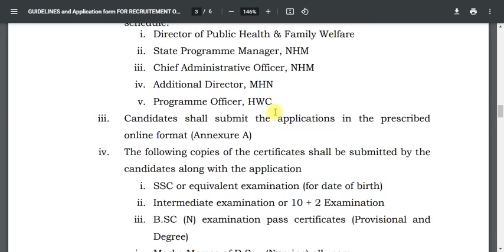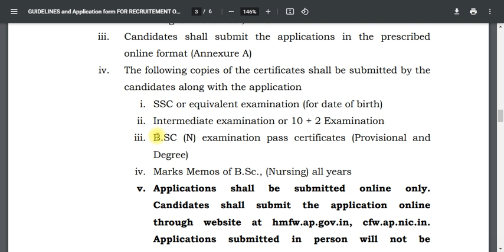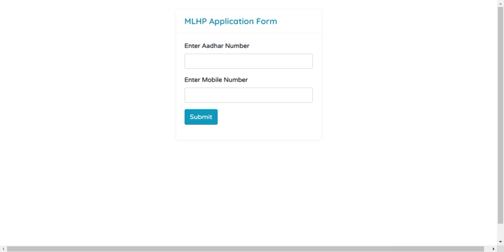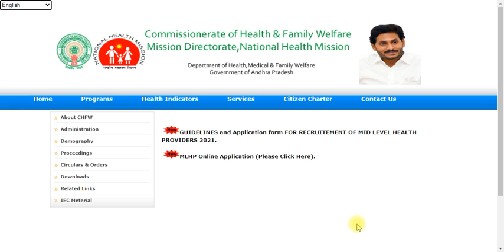contract jobs 2021 || latest govt jobs notifications 2021 || contract nurse jobs in ap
ap contract jobs 2021 || ap latest govt jobs notifications 2021 || contract nurse jobs in ap
937 posts - KGBV లో ఉద్యోగాలు  KGBV PGCRT, CRT jobs 2021 // TSRTC recruitment, other latest jobs
links:
ప్రభుత్వ రంగ సంస్థ hyderabad లో ఉద్యోగాలు // govt sector contract jobs neeri // anganwadi updates , anganwadi teachers mahabubnagar district
4000+ ఉద్యోగాలుP, తెలంగాణ లో పోస్టింగ్ Degree అర్హత // ibps po jobs in Telangana and ap
drdo recruitment 2021 in telugu || drdo apprentice 2021 how to apply drdo apprentice 2021 iti Graduate apprentice diploma appentice
టి‌జి‌టి కాంట్రాక్ట్ ఉద్యోగాలు full notification || TGT contract teachers jobs notification 2021-22 , aecs manuguru - atomic energy central school
links:
1240 అటెండర్ స్థాయి ఉద్యోగాలు || 10వ తరగతి లోపు అర్హత || attender level govt jobs notification || panjab and haryana fci watch ward jobs
ప్రభుత్వ  పర్మనెంట్ ఉద్యోగాలు || ఎం‌టి‌ఎస్, క్లర్క్, అకౌంటెంట్ || MTS, clerk, accountant govt jobs sahitya akademi jobs notification, 10th, inter, degree pass jobs
టి‌జి‌టి  ఉద్యోగాలకు కాంట్రాక్ట్ జాబ్ నోటిఫికేషన్ || contract TGT jobs recruitment notification TS ,  AP,  job location in telangana manuguru AEC schools ( atomic energy central schools )
తెలంగాణ  అవుట్సోర్సింగ్ జోబ్స్ || ts contract and outsourcing jobs latest 2021 || various distracts
పంచాయితీ రాజ్ రూరల్ rural development jobs|| panchayati raj rural dept.jobs recruitment nirdpr young professionals
Ts govt college guest lecturer updates // junior assistant jobs // latest govt jobs telugu
links:
Telangana anganwadi jobs 2021 // ts anganwadi posts // anganwadi teacher, mini anganwadi, aayah
జూనియర్ అసిస్టెంట్ ఉద్యోగాలు || junior assistant jobs recruitment notification || latest telugu jobs iit kanpur jobs
గెస్ట్ లెక్చరర్ నియామకాలు // Ts guest lecturer recruitment go issued // 1654 contract JL jobs
non gazetted  jobs notification 2021 || latest jobs govt jobs recruitment || degree jobs in ap
appsc non gazetted jobs 2021
800 పైగా ప్రబుత్వ ఉద్యోగాలు || 800+ govt permanent jobs of watch man || latest class iv jobs in fci, attender jobs 2021
Ts guest lecturers latest updates //  various govt jobs updates // ts jobs and ap jobs information
తెలంగాణ & AP ఉద్యోగాలు // tftr clerk jobs, ts contract jobs, ts municipal recruitment various jobs
ప్రభుత్వ permanent ఉద్యోగాలు // AMD govt jobs notification 2021 // latest jobs information // atomic minerals jobs
Telangana contract jobs // ts jobs latest updates // part time jobs latest news // ts govt jobs, tspsc recruitment

ప్రబుత్వ  రంగ సంస్థ లో  ఉద్యోగాలు || govt sector jobs || TS, ap latest jobs 2021 || cochin shipyard jobs notification, appsc ae posts 2021
5830 ibps clerks  తెలంగాణ 333, ఏ‌పి 387 క్లర్క్ పోస్టులు || CRP clerks jobs notification with degree || latest jobs in ibps and banks
Ts vidya volunteers recruitment//Telangana jobs update 2021 // ts jobs // SCR recruitment 4000+
80000 వేల ఉద్యోగాలు త్వరలో - కే‌సి‌ఆర్ || Telangana latest jobs updates 2021 || Ts jobs information
Telangana contract jobs in various districts 2021 // contract posts in ts || outsourcing suryapet
డిగ్రీ తో 2000+ ఉద్యోగాలకు నోటిఫికేషన్ || 2000 above jobs recruitment notification for TS and AP  sbi bank po jobs 2021
అటెండర్, టీచింగ్ అసిస్టెంట్ కాంట్రాక్ట్ జోబ్స్ || attender and teaching